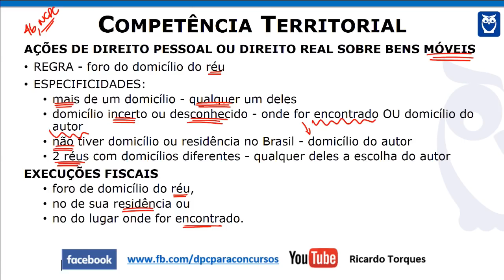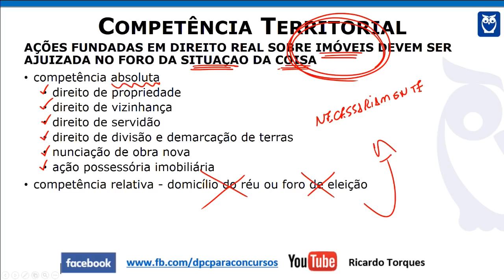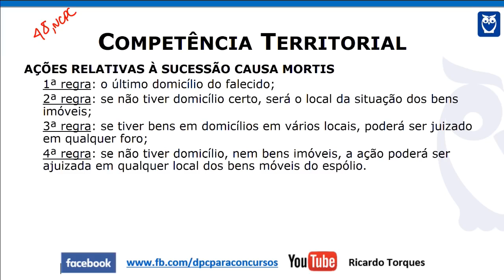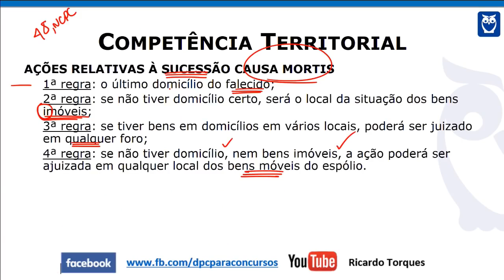Competência Territorial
Confira a primeira dica, do projeto 100 Dicas TST, que trata sobre Competência Territorial.